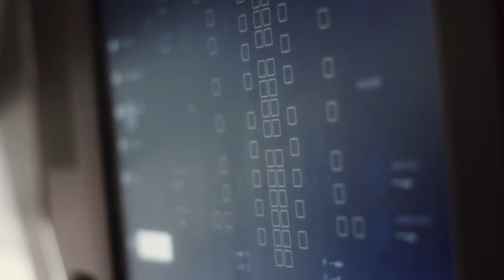FAA's INSANE decision to STOP SpaceX Orbital Starship Test Flight..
In this video today, we take you through some major updates about The FAA's Crazy Decision to STOP SpaceX Orbital Starship Test Flight But before we do, make sure you subscribe to the channel and don't forget to hit the bell icon for  more exciting content and updates in the future.

SpaceX is working hard to prepare for the first orbital flight of a starship, and the colossal 120-meter-tall monster of SpaceX appears to be ready. However, the federal aviation administration must approve a launch test before it can proceed. In a rare sign of material progress, SpaceX and the FAA have finally released a draft environmental assessment of the company's south Texas starship launch plans.

However, it's worth noting that the FAA's glacial progress could cause SpaceX's orbital starship launch debut to be pushed back to 2022. To understand why it's taking so long and what SpaceX will need to do in the near future, let's first look at what this environmental draft assessment entails.

As soon as SpaceX begins orbital launches, the process of obtaining permission to launch a starship and its super heavy booster, it will be the largest and most powerful rocket in space flight history. The boca chica site, which spacex eventually chose for its first private launch facilities, was never going to be easy coming out of the wetlands of the south texas coast. Originally intended for the falcon 9 and falcon heavy, it was later repurposed for the bfr, which is now the starship.

Is surrounded by sensitive coastal habitats, home to several threatened or endangered species, and is only a few miles from the city, where crows fly. Their temporary population fluctuated from a few thousand to tens of thousands, and the draft's reception and analysis, as well as its timing, were mixed. On the one hand, spacex's draft environmental assessment, which was completed with faa oversight and assistance from the US Fish and Wildlife Service, provides a number of reasons for optimism, indicating that the company is taking a pragmatic approach.

The company has actually pursued a programmatic environmental assessment, or pea, to overcome the inevitable environmental review and launch licence approval hurdles that stand in the way of the orbital south Texas starship launches. Most importantly, if approved, this means that SpaceX's starbase pea will act as a foundation or stepping stone, allowing the company to start small and gradually expand the scope and nature of its plans for Boca Chica.

What's more, while Starship is still in development, SpaceX has proposed a maximum of 23 flight operations per year, including up to 20 sub-orbital starship test flights and three orbital launches or super heavy hops. SpaceX would enter an operational phase after working out enough kinks for slightly more confident starship operations, allowing for up to five sub-orbital starship launches and five orbital starship launches.

In other words, SpaceX's initial draft is extremely conservative, requesting permission for what amounts to a bare minimum concept of operations for orbital starship launches, as well as ship and booster landings back on land after all 10 possible launches. A pea and subsequent launch licence approved as it would likely give spacex just enough slack to perform basic earth orbit launches and no more than one or two orbital refilling tests per year, with a maximum of three to five orbital launches per year.